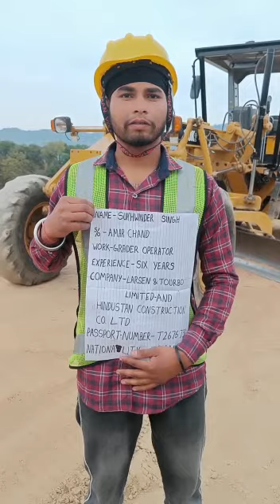Grader Operator Client Interview | Client Interview Kuwait and Saudi Arabia Client Interview driver